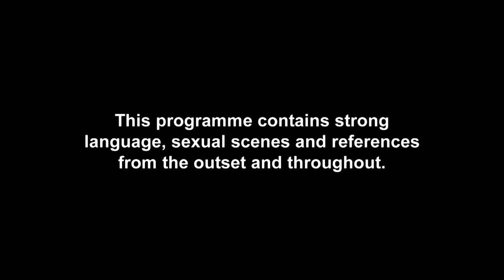Sam And Chloe's Steamy AF Hot Tub Tash On| Geordie Shore 1601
Abbie and Steph join in with the neck on action as the radgies' afterparty goes pure 'norty'...